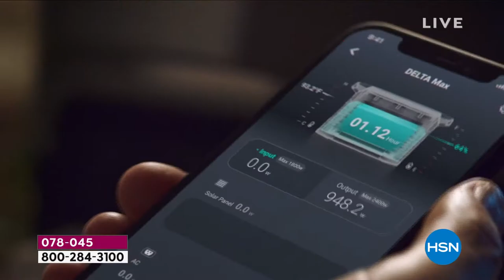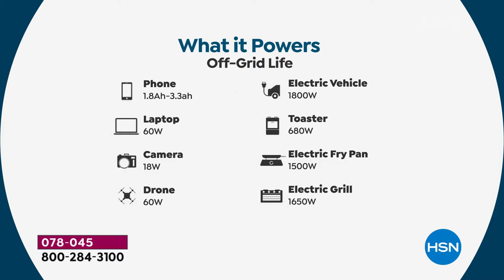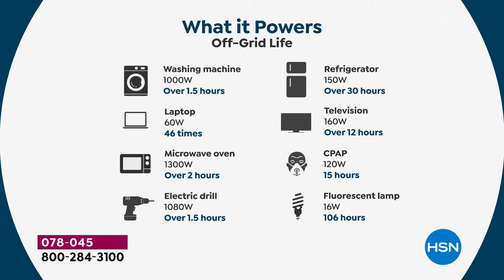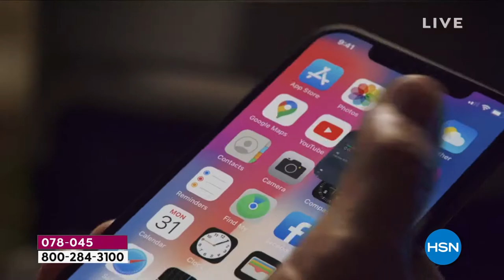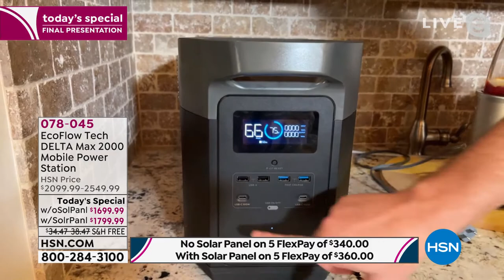EcoFlow Tech DELTA Max 2000 Mobile Power Station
Keep the power flowing with the DELTA Max mobile power station. The 2016Wh capacity charges everything from your phone and tablet to your TV and minifridge. Ideal for your next camping trip or even working with your power tools, the DELTA Max keeps you going when you're off the grid. And with 15 output ports, there's no more fighting for power.

    DELTA Max
    DC5521 to DC5525 cable
    Documentation